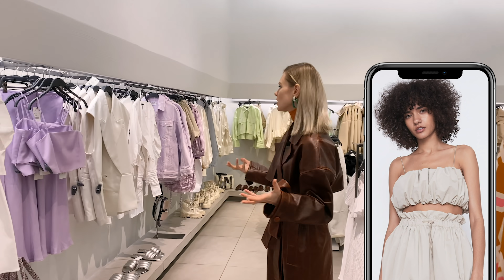VLOG #59: БЮДЖЕТНЫЙ ШОПИНГ (Zara, Massimo Dutti)